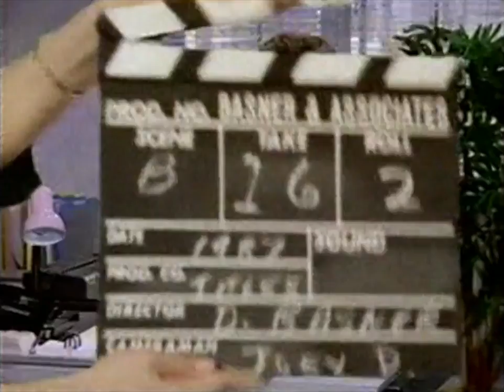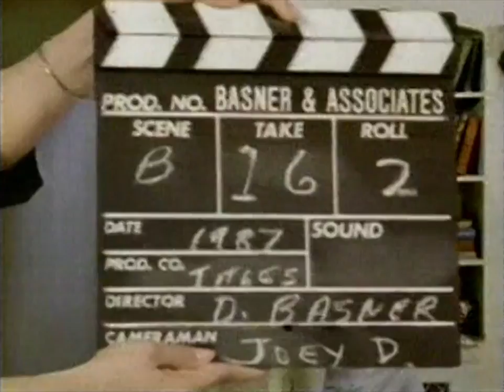Classic TV Themes: Nothing in Common / Bustin' Loose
Double play: Two 1987 sitcoms based on hit movies. Other than that they have nothing in common.
• Nothing in Common: Based on the movie with Tom Hanks and Jackie Gleason. Todd Waring has the Hanks role of the advertising man; Bill Macy is his dad (played by Gleason in the movie). Developed by Garry Marshall who directed the motion picture. It followed Cheers on NBC but frittered away the large audience. Seven episodes.
• Bustin' Loose: Based on the movie starring Richard Pryor. Jimmy Walker plays the con artist sentenced to community service with social worker Vonetta McGee. Syndicated for one season of 26 episodes.
00:00 Opening titles, Nothing in Common. Music is credited to James P Dunne but we're not sure if he wrote the theme song.
01:25 Opening titles, Bustin' Loose. The theme song is by Ron Boustead and Greg Poree, performed by The Four Tops.